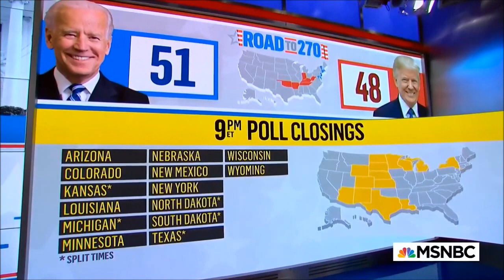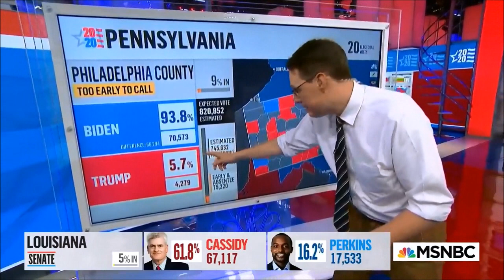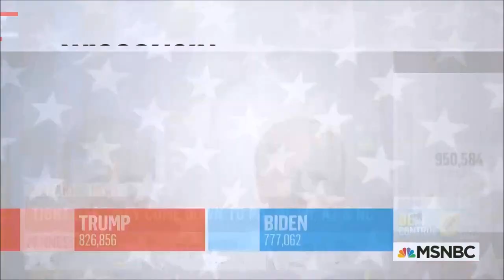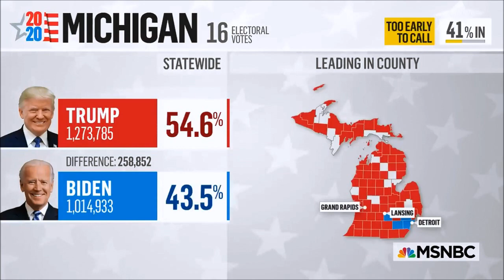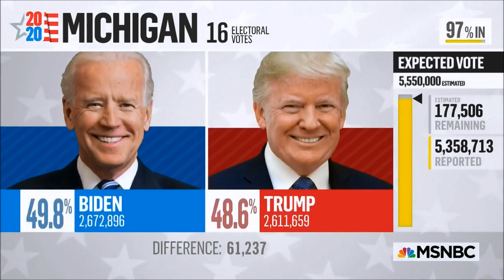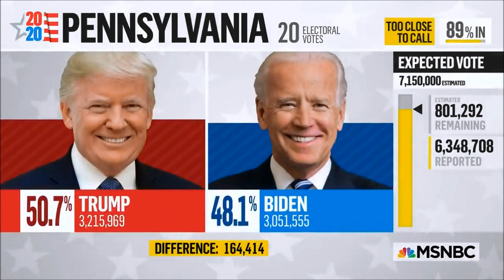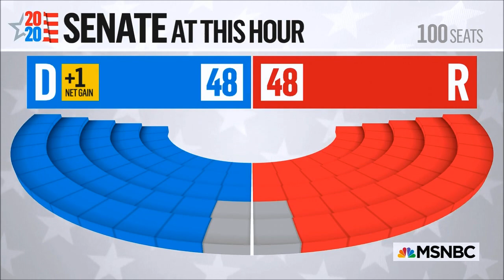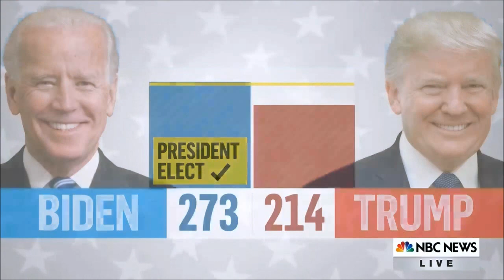Election Night 2020 - Expanded Highlights: State Calls, Analysis, Aftermath (MSNBC)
00:00 - MSNBC Intro
02:14 - 7PM Poll Close: Trump wins IN
03:00 - Biden wins VT
03:24 - Trump wins KY
03:36 - McConnell wins KY Senate
04:45 - 8PM Poll Close: Biden wins NJ, MA, MD, DE, DC. Trump wins OK
06:43 - Trump wins TN
06:52 - Trump wins WV, Biden wins CT
07:21 - Trump wins AR
07:48 - 9PM Poll Close: Biden wins NY
09:15 - Biden wins CO
09:35 - SENATE: Hickenlooper flips CO, Cornyn wins TX, Cotton wins AR, Coons wins DE, Markey wins MA, Shaheen wins NH, Booker wins NJ, Inhofe wins OK, Rounds wins SD, Hagerty wins TN.
11:24 - Trump wins SD
11:55 - Trump wins ND
12:17 - Kornacki Vote Analysis
15:20 - Tuberville flips AL Senate
15:56 - Biden wins NH
16:34 - Biden wins NM
16:58 - Trump wins MO
17:23 - Biden wins IL. SENATE: Durbin wins IL, Graham wins SC, GA Special to Runoff
18:24 - 11PM Poll Close: Biden wins CA, OR, WA.
20:14 - When will the vote be counted?
20:50 - Trump wins OH
22:06 - Trump wins ID
22:37 - Biden wins VA
23:03 - Michigan Vote Count Report
24:14 - Trump wins FL
25:28 - Biden makes speech
28:44 - Trump wins TX
29:31 - Trump wins MT
30:22 - Biden wins RI
31:05 - Trump wins IA, Ernst wins IA Senate
31:38 - Biden wins NE-CD2
33:08 - Biden wins MN
33:42 - Trump makes speech, gets fact-checked
42:55 - Biden wins HI
43:26 - Biden wins ME
43:49 - Biden wins WI
45:04 - Biden wins MI
46:01 - Dems underperformed in the House, additional MSNBC coverage
47:51 - Peters wins MI Senate
48:37 - Trump protests & chaos in AZ, additional MSNBC coverage
55:43 - Biden makes speech.
57:21 - Trump makes speech, multiple false claims
58:53 - Trump’s lead disappears in GA, PA
1:02:54 - Kelly flips AZ Senate, additional MSNBC coverage
1:05:05 - Biden wins PA, Elected 46th POTUS, additional MSNBC coverage
1:07:43 - Biden wins NV, coverage continues
1:11:06 - Biden & Harris make victory speeches